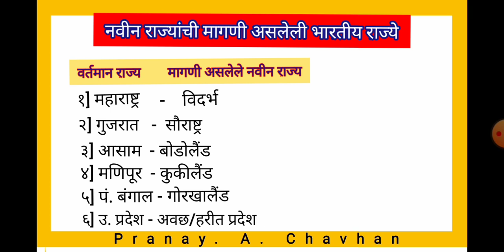भारताचा भूगोल | भारतातील नवीन राज्यांची मागणी असलेले प्रदेश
संदर्भ :-